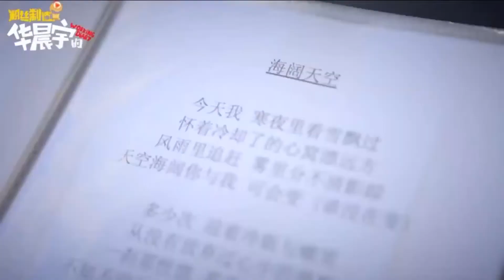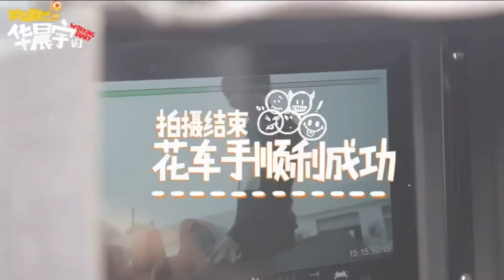ENG/FR SUB Hua Chenyu's Working Diary EP3 20150731 ll 華晨宇粉絲製造3